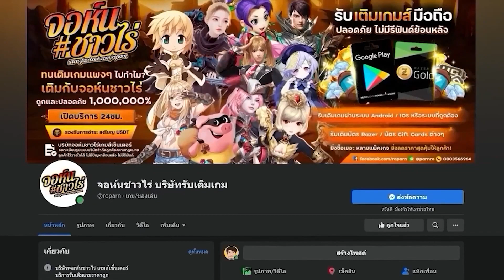10 อันดับเกมมือถือน่าเล่นเปิดใหม่ และกำลังจะเปิด ที่ต้องมีติดเครื่องไว้ มีเกมอะไรน่าสนใจบ้างมาดูกัน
Reveration M
✨ลิ้งหน้าเว็ปลงทะเบียน

Mir M
✨ลงทะเบียนผ่านหน้าเว็ป